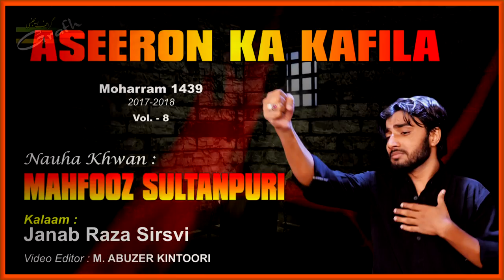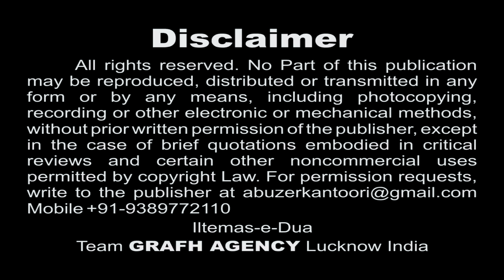Shreein Ke Ghar Jo Aaya Aseeron Kafila | Mahfooz Sultanpuri | Ahsas-e-Atash | Nohey 1439 2017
Title : "Ahsas-e-Atash."
Nauha Khwan : Mahfooz Sultanpuri
Kalaam : Raza Sirsivi, Fakhri Jafri Meeruti, Maulana Intezam Haider, Maulana Haider Husaini

Presented By : Mohd. Asghar Kintoori & Karrar Haider Jaan Jarwali
Cameraman : Rahul Singh Chauhan
Camera Asstt. : Kumail Ali, Yusuf Raza, Mehdi Hasan "Sonu"
Production Manager : Mahtab Husain & Mahmood Rizvi
Video Editor : M. Abuzer Kintoori

Aijaz(Josh-e-Azza) 2018
Ashfaq-Marchant 2018
Awaz-e-Karbala 2018
Azadari-e-Murshidabad
Daniyal 2018
Dar-e-Batool 2018
Hala Party
Qurban Jafri
nohay 2018
sarwar 2018
nohay 2017-18
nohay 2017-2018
nadeem sarwar
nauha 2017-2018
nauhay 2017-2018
nohay
how to
scrapbooking (hobby)
noha
epic
daniyal
islam
shia
2018
farhan
allah
iraq
song
lyrics
album
naat
qawali
duwa
salawat
ibadat
talwar
tatbeer
zanjeer
qama
azadar
pursa
sham
karbala
matamdari